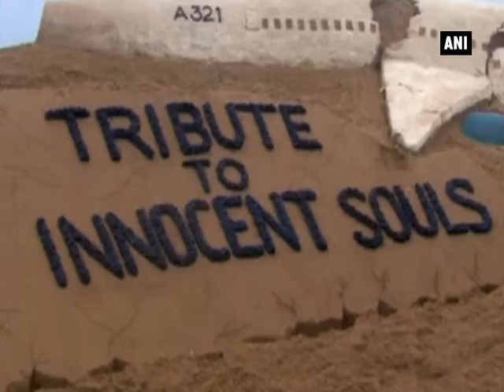Sudarsan Pattnaik pays tribute to Russian plane crash victims with sand sculpture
Puri, Nov 02 (ANI): Indian sand artist Sudarsan Pattnaik paid tribute to the victims of the Russian plane crash in Egypt's Sinai Peninsula. The jet, which Russian airliner Kogalymavia flew under the brand name Metrojet, was carrying holidaymakers from the Red Sea resort of Sharm el-Sheikh to St Petersburg when it crashed into a mountainous area of central Sinai shortly after losing radar contact near cruising altitude on Saturday (October 31). All 224 people on board the Airbus A321 died in the accident. Pattnaik created a huge damaged aircraft with sand on the shore of Puri city with a sculpture of a dead child at its foot. He named it 'Tribute to the Innocent Souls'. Spectators gathered on the seashore to watch the master sculptor craft the huge sculpture with his assistants. A Moscow-based aviation agency has said that the airliner broke up in mid-air though it is too early to draw conclusions from this.